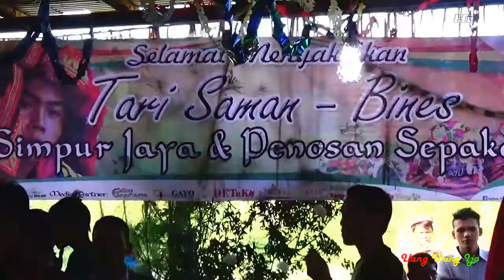JAMUAN SAMAN, BEGINI PROSESINYA!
Direkam pada pelaksanaan saman 2hari 2malam antara kampung Simpur Jaya dan Penosan Sepakat, 3 Juli 2017.

PIN: 5F75D65C